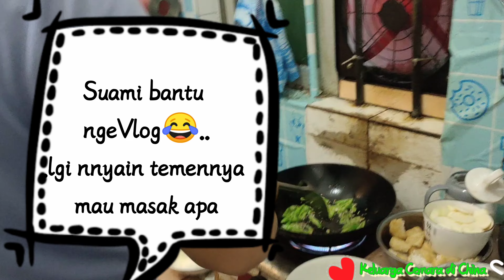Masak ikan bawal rebus khas Chinese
ternspirasi Berdasarkan request dri temen yg di china (bumil)😁